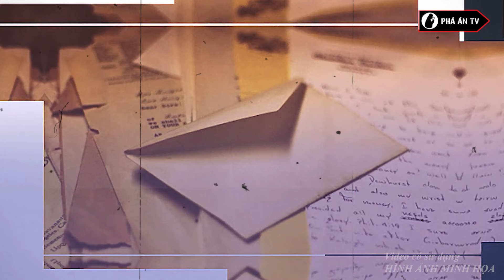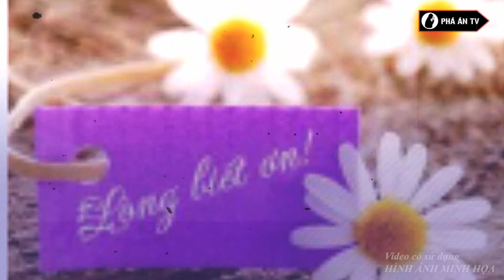Số phận Đứa trẻ 8 tháng tuổi đáng thương bị bố bỏ rơi tại phiên tòa xử tội mẹ | Phá Án TV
Phá án TV | Số phận Đứa trẻ 8 tháng tuổi đáng thương bị bố bỏ rơi tại phiên tòa của mẹ
Trước giờ nghị án tại Tòa án nhân dân quận Kiến An, Hải Phòng, khi các bị cáo được dẫn giải vào phòng lưu giữ, bất ngờ xuất hiện một thanh niên bế đứa trẻ dưới 1 tuổi đặt vào tay một bị cáo nữ rồi bỏ chạy. Khi cơ quan công an đang hoàn tất các thủ tục để giải quyết trường hợp cháu bé thì những ngày Tết Nguyên đán Giáp Ngọ đến gần, đứa trẻ vô tội đã nhận được sự quan tâm, thương yêu, đùm bọc của những CBCS Công an quận Kiến An bằng tình thương giữa con người với con người…